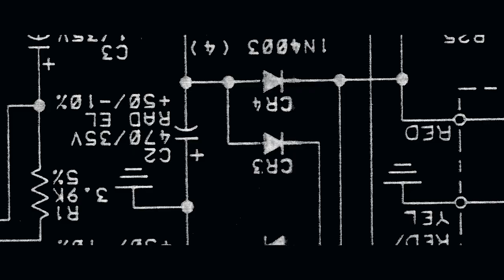FNL: WEEK ONE (SILVERCREEK VS CHARLESTOWN)